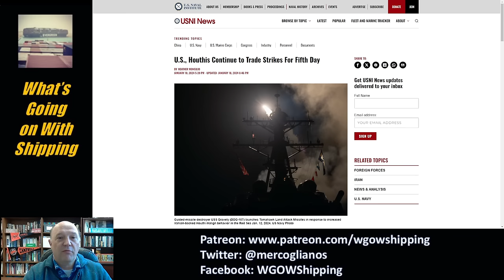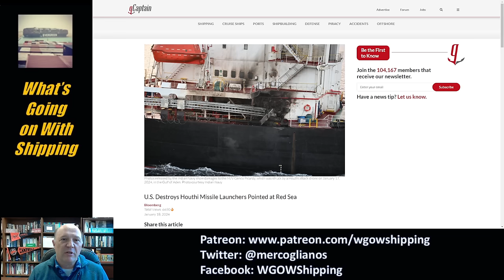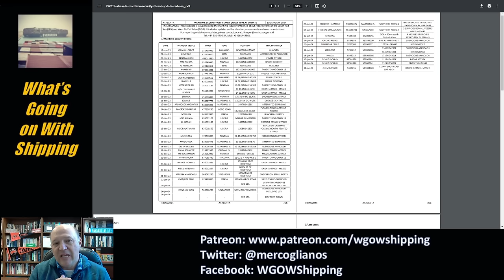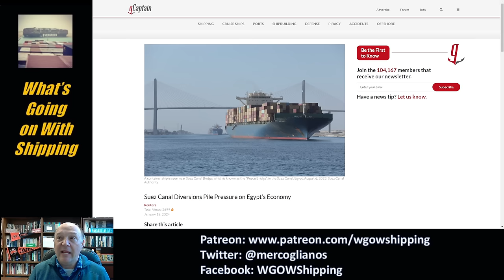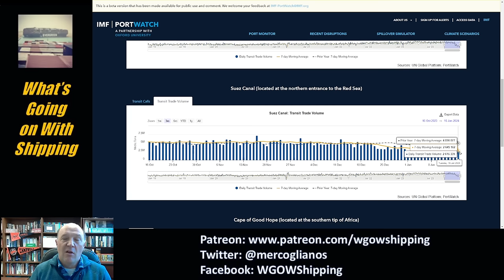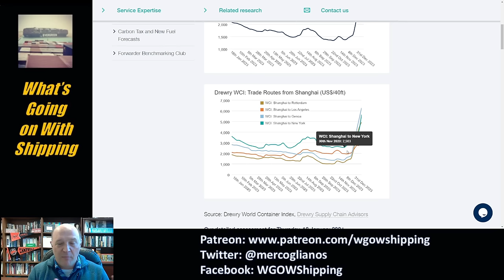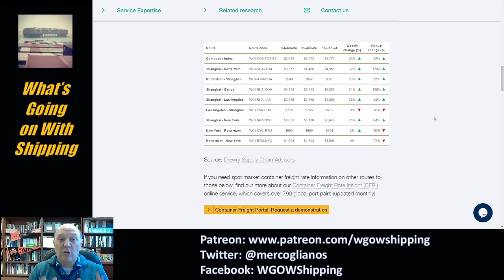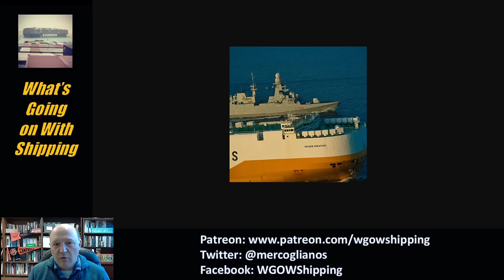The US Navy and the Houthi Pirate War versus the Barbary Pirate War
US Navy and the Houthi Pirate War

Jan.19, 2024

In this episode, Sal Mercogliano - maritime historian at Campbell University (@campbelledu) and former merchant mariner - compares the current conflict against the Houthi to the US Navy's early operations against the Barbary Pirates

00:00 Barbary Pirate War
06:07 Houthi Pirate War
14:46 Conclusion

U.S., Houthis Continue to Trade Strikes For Fifth Day

U.S. Destroys Houthi Missile Launchers Pointed at Red Sea

Europe, Africa Crude Market Tightens on Red Sea Disruptions, China Demand